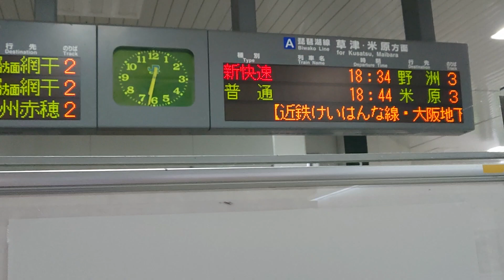JR西日本 今庄駅大雨で冠水 モニタで状況映し出される 225系0番台 I3編成+223系2000番台 V編成 新快速 網干行き 南草津駅 20220805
JR西日本
今庄駅大雨で冠水
モニタで状況映し出される

225系0番台 I3編成+223系2000番台 V編成
新快速 網干行き

南草津駅